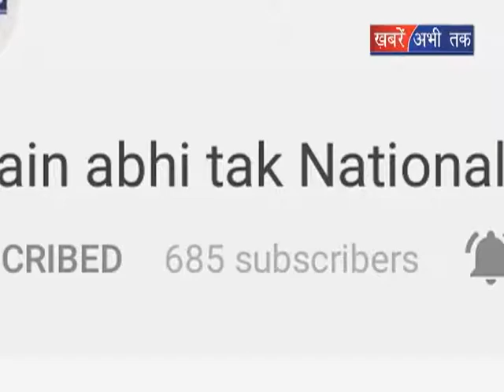युवक को गोलियों से किया छलनी || Khabrain Abhi Tak Live